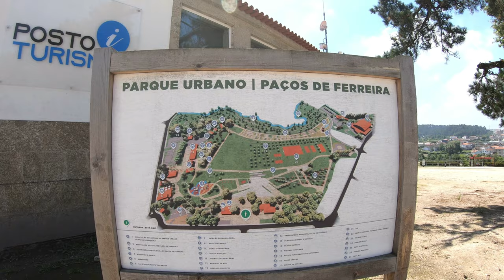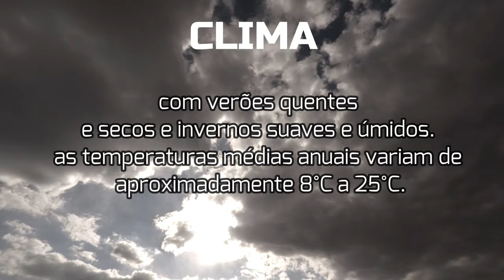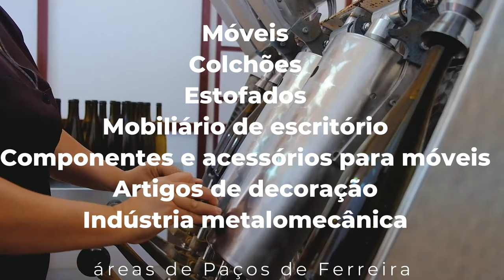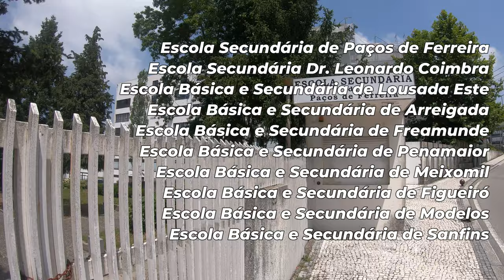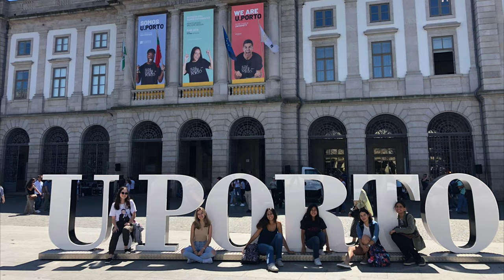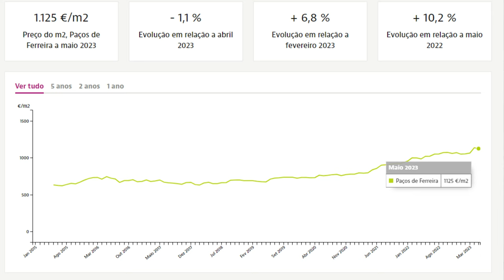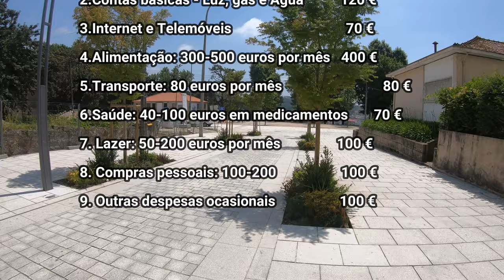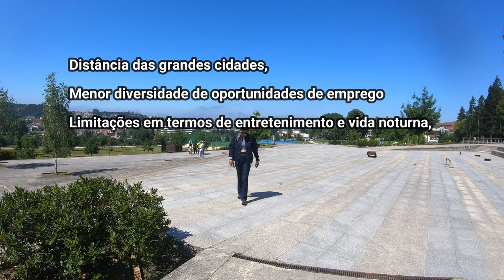Por que escolher PAÇOS DE FERREIRA para morar em Portugal? @KistnaEuropa 🇵🇹 🇧🇷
Se você está pensando em mudar para Portugal, não pode deixar de conhecer Paços de Ferreira! Neste vídeo, o Silverio Kist apresenta um guia completo sobre essa encantadora cidade e revela por que ela pode ser o destino dos seus sonhos. Descubra os prós e contras de morar em Paços de Ferreira, desde a qualidade de vida e serviços oferecidos até o mercado de trabalho e custo de vida. Prepare-se para se encantar com as belezas e peculiaridades dessa região, enquanto exploramos juntos tudo o que você precisa saber para tomar uma decisão informada. Não perca tempo e venha descobrir se Paços de Ferreira é o lugar perfeito para você!
(01:29) Localização
(01:50) População
(02:52) Clima
(03:49) Gastronomia
(04:10) Mercado de trabalho
(04:34) Saúde
(05:50) Rede Escolar
(07:06) Custo de vida
(07:23) Supermercados
(08:16) Contas básicas
(10:12) Total de Gastos
(11:05) Vantagens
(11:37) Desvantagens

Descubra as maravilhas de Paços de Ferreira, uma encantadora cidade no norte de Portugal.
Explore os prós e contras de viver em Paços de Ferreira em termos de população, mobilidade, habitação, escolaridade e emprego.
Desfrute de uma atmosfera tranquila e amigável em uma comunidade acolhedora e diversificada.
Aproveite uma qualidade de vida agradável, com uma oferta completa de serviços, como supermercados, lojas, restaurantes e espaços de lazer.
Experimente um clima mediterrâneo com verões quentes e invernos suaves.
Delicie-se com a gastronomia tradicional portuguesa, incluindo pratos como bacalhau, francesinha e arroz de cabidela.
Explore o mercado de trabalho impulsionado pela indústria do mobiliário e pela proximidade com outras cidades da região.
Desfrute de um sistema de saúde bem estruturado e uma ampla rede escolar.
Aproveite o custo de vida mais acessível em comparação com áreas metropolitanas maiores.
Beneficie-se de uma boa infraestrutura de transporte e fácil acesso a outras cidades e rodovias principais.